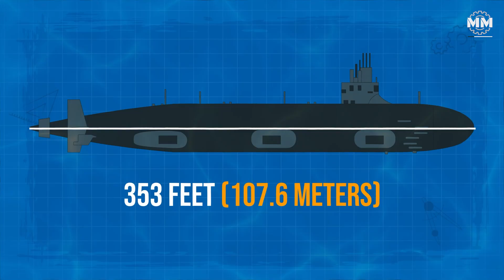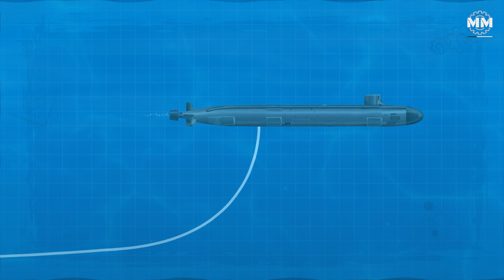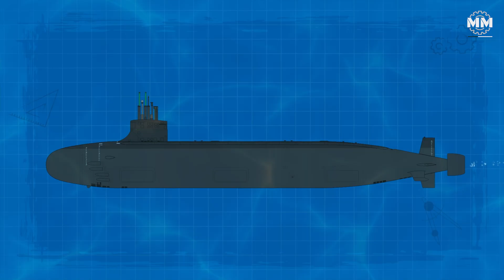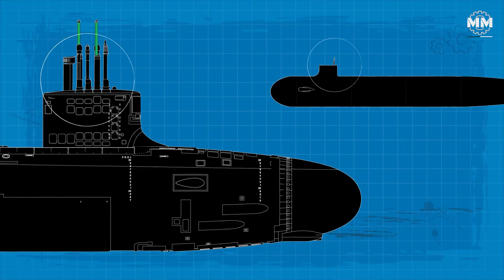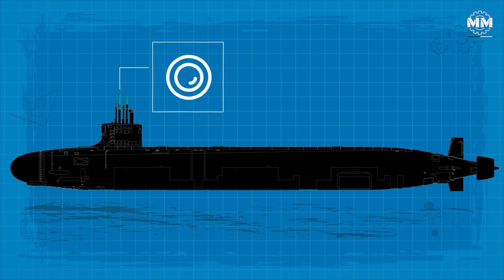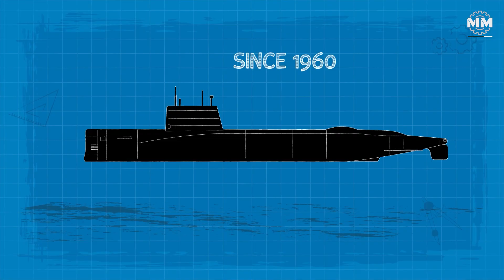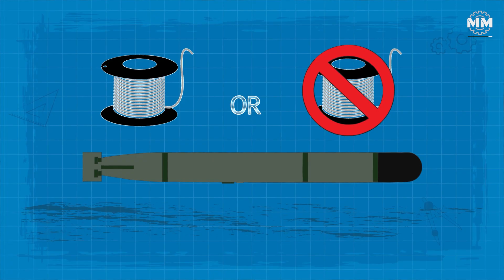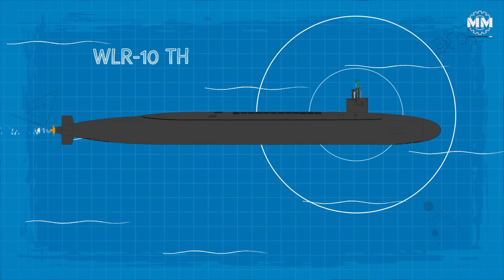Los Angeles, Sea Wolf, Virginia & Ohio: The U.S. Navy’s 4 Undersea Giants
From Cold War hunters to modern stealth giants, the U.S. Navy’s submarine force is a masterclass in silent dominance. The four pillars of America's undersea fleet are the fast and lethal Los Angeles-class, the ultra-quiet and powerful Sea Wolf-class, the versatile and cutting-edge Virginia-class, and the strategic Ohio-class ballistic missile submarines which are the cornerstone of nuclear deterrence. Each class represents a leap in design, capability, and mission focus, shaping the way the U.S. Navy projects power beneath the waves.